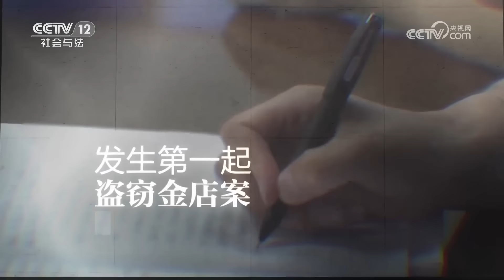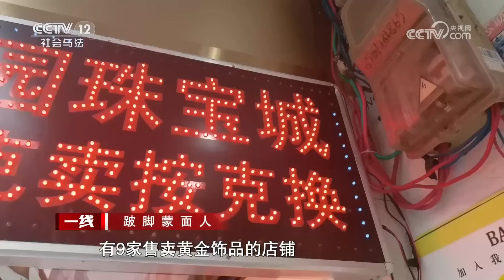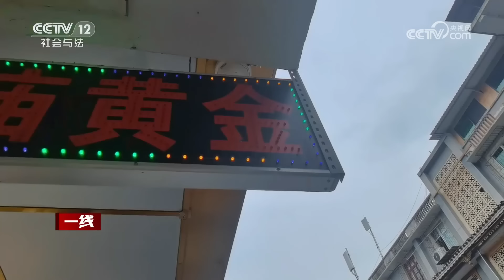《一线》精密布局！“黄金大盗” 穿墙而入从容淡定开展长达一个多小时的盗窃 20230622 | CCTV社会与法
本期看点：早上5点钟左右，贵州省黔东南苗族侗族自治州从江县某品牌金店李经理，急匆匆地从家里出来，他从手机监控里发现金店的异常情况，监控掉线。李经理打开店门，发现店里果然断电了，在合拢电闸的瞬间，他一下就看到金店后墙上出现了一个洞口，柜台里大量的黄金饰品被盗。由此，贵州省从江县自建县以来的第一起盗窃金店的大案发生了。